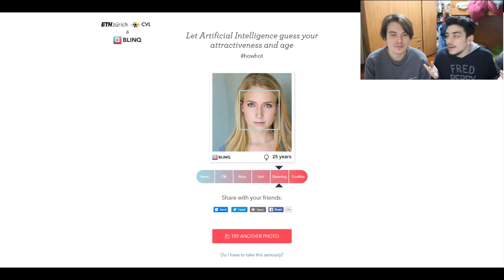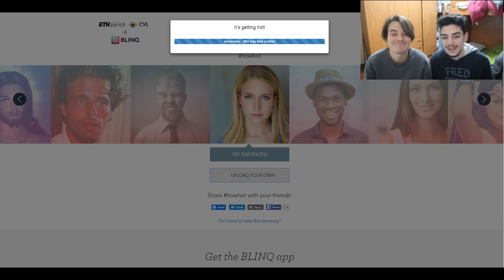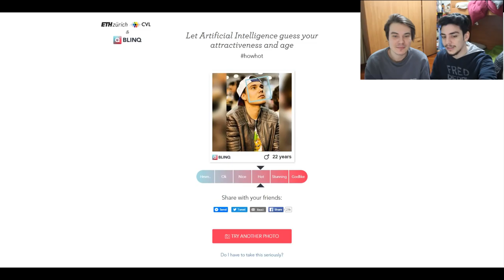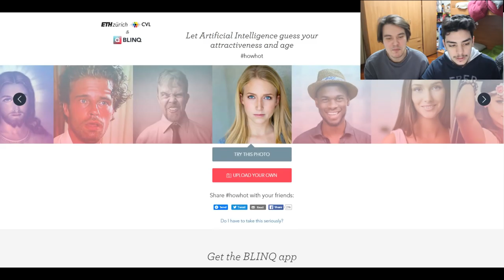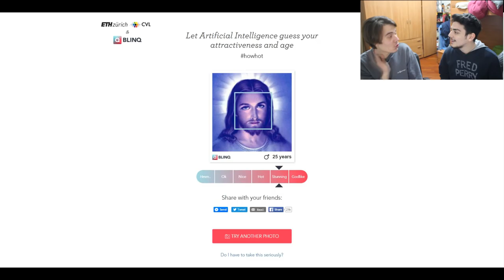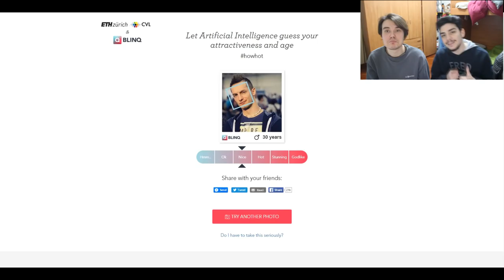QUANTO SIAMO HOT!?!?!